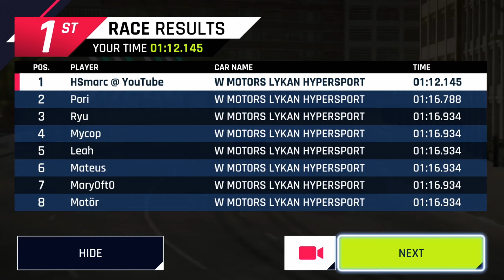SE Bugatti Chiron Stage 6 @ Urban Blaze (Route) [Asphalt 9: Legends][Nintendo Switch]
This is my route for the track "Urban Blaze" driven with the "W Motors Lykan HyperSport" during the Bugatti Chiron Stage 6. Compared to the prior stages this one is the easiest by far, the time to beat of 86 seconds is very generous and even be accomplished with an upgraded 1* Lykan, as well as the knockdowns and shockwaves are no real challenge. So I guess uploading the timerun to show you my route should be enough for this stage.